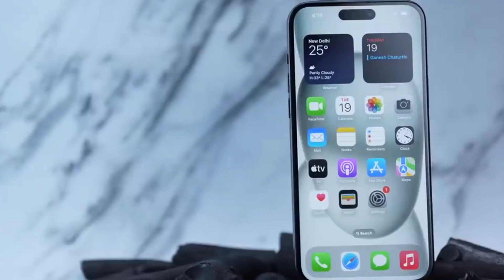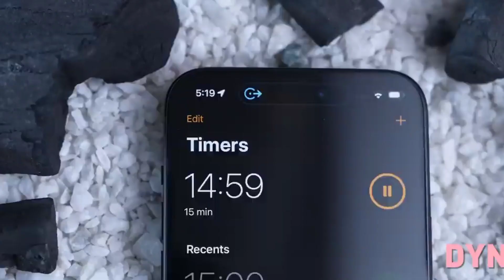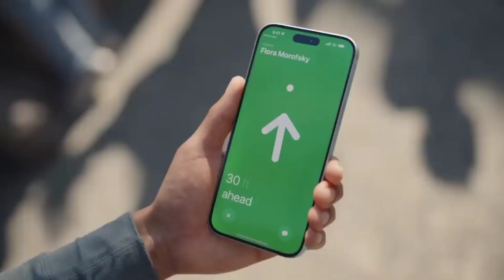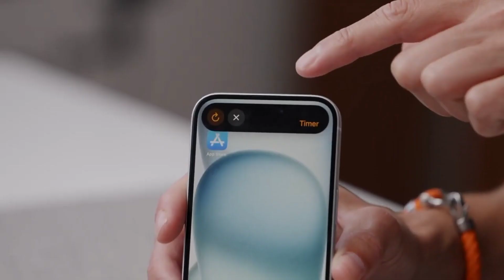iPhone 15 Unboxing And Review with Price In India Pakistan